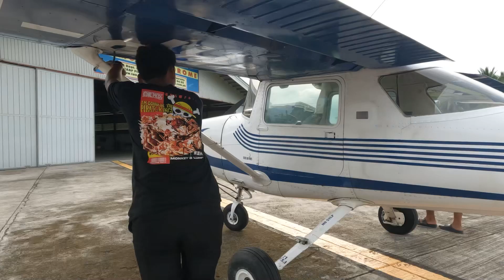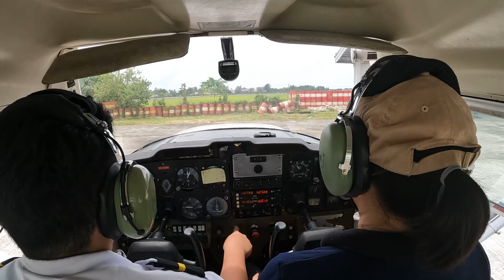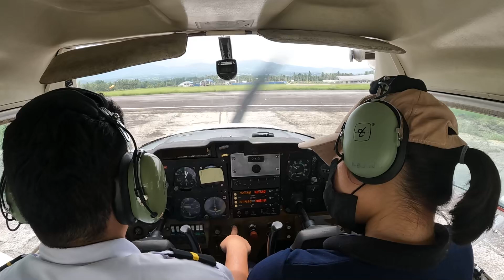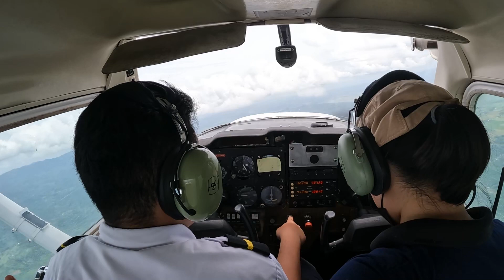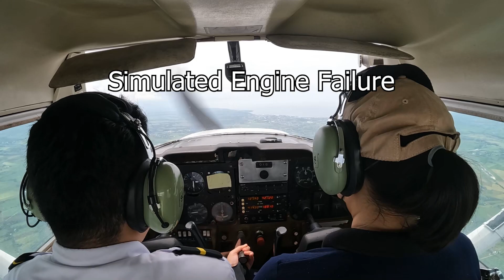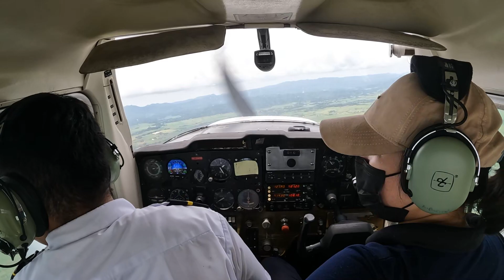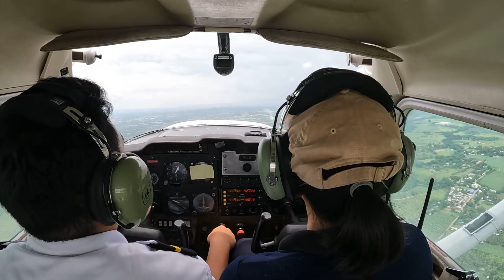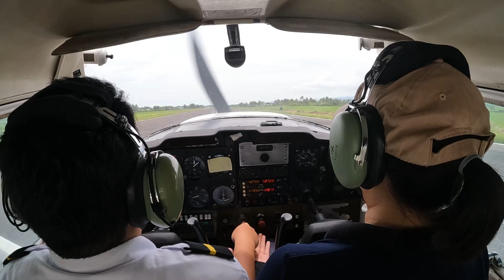Local flight over Ormoc, Simulated Engine Failure| Indiana Aerospace University C-150 | RP-C2896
Local flights over Ormoc for airworks, we simulated and engine failure during flight. We were supposed to go to Palompon, Leyte but due to the weather we cancelled our plans